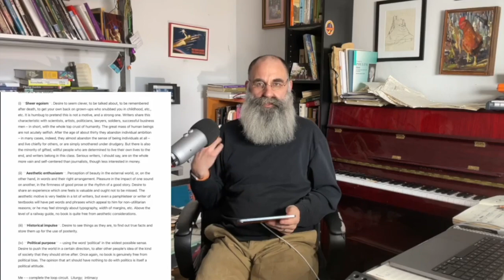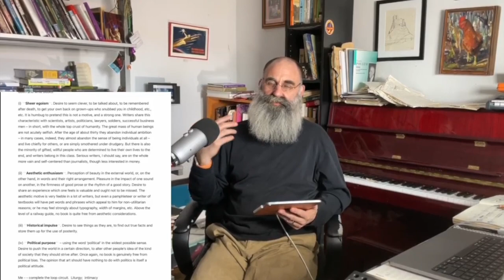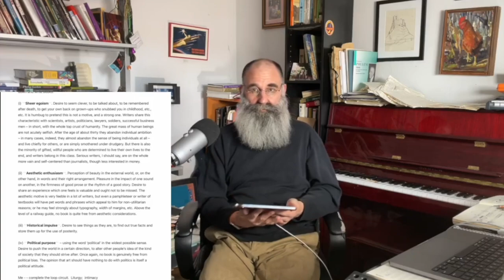Why write? Examining the creative process.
The wonderful pianist Seymour Bernstein talks about a cycle of fulfillment that emerges through practice.  This reminded me of Orwell's essay on writing.  My writing I want to see as primarily  'liturgical'...but that probably doesn't mean the same to everyone.